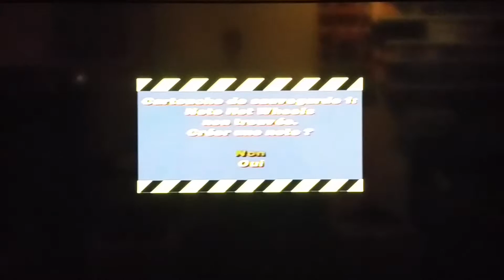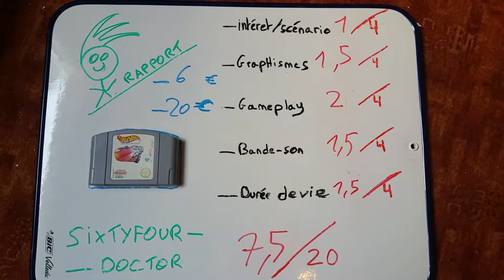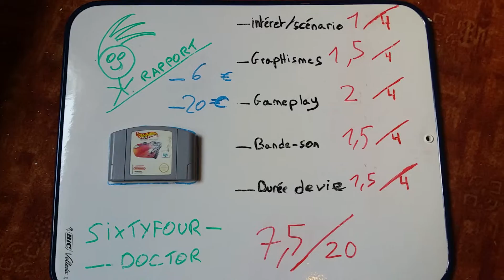83/239 . Hot Wheels Turbo Racing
test de hot wheels turbo racing sur nintendo 64